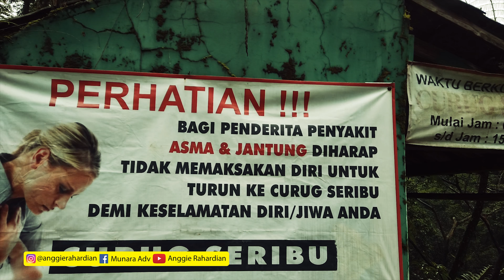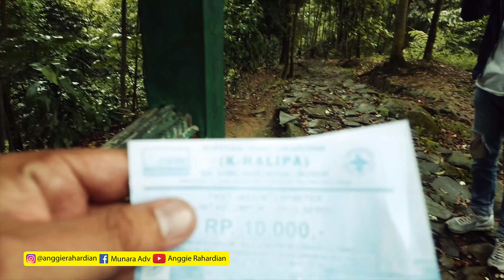Curug Seribu Bogor - Mistis, Terjal, dan Tersembunyi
JanCug : Jalan-jalan ke Curug

Episode Empat dari MARATHON CURUG

Part 4 : Curug Seribu
Part 5 : Curug Cigamea : release : 12 nov 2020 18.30 WIB

Curug Seribu berada di Kecamatan Pamijahan Kabupaten Bogor.
Dari lokasi rumah saya Jatiwarna Bekasi, dapat ditempuh menggunakan sepeda motor selama 2 jam
Untuk menuju lokasi ini,persiapkanlah fisik kalian dengan baik karena lokasi berada jauh dari parkiran dengan kondisi jalan yang menanjak dan turunan terjal serta curam.

Untuk harga tiket : (mengacu kepada 2 orang, 1 motor, dan weekend)
- Tiket masuk kawasan gunung salak endah : 25.000
- Parkir motor : 5.000
- Tiket Curug : 20.000
Total : 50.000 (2 orang 1 motor)